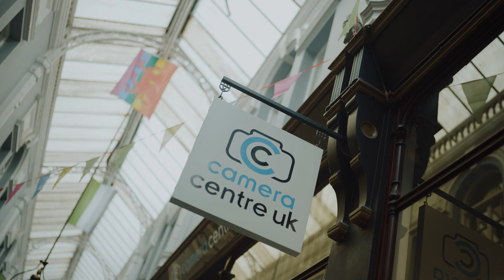Wales & West Photography Show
If you're looking for some incredible deals on the latest photography gear or just keen to learn
something new the @waleswestphotographyshow on the 8th & 9th July will have something for you.
Pop down and pay us a visit, the tickets are free!